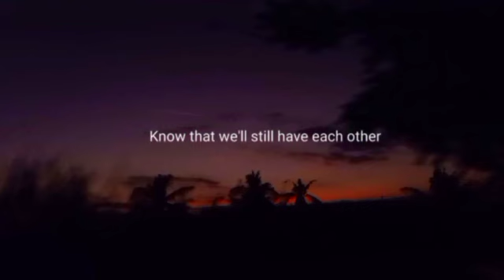STORY WA 30 DETIK TERBARU 2022|STORY WA 30 DETIK LAGU GALAU|STORY WA 30 DETIK AESTETIC